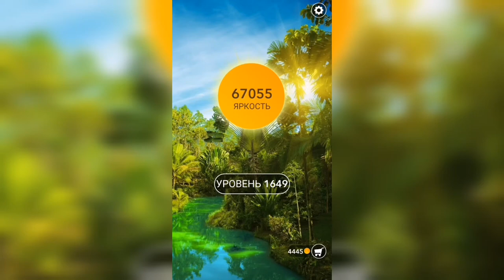Word / Слово Крест: Поиск русского кроссворда / Уровень 1649